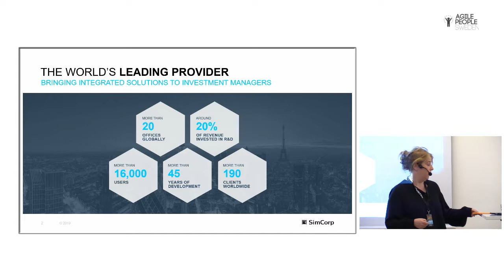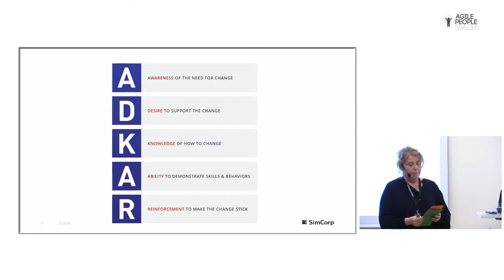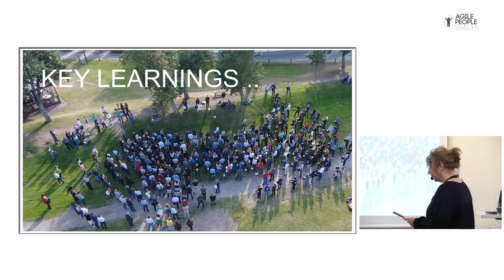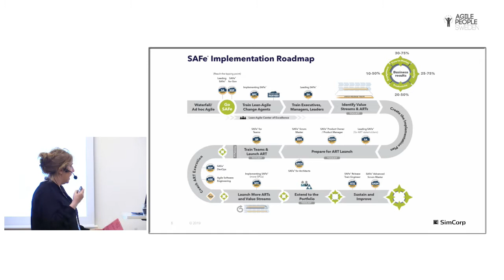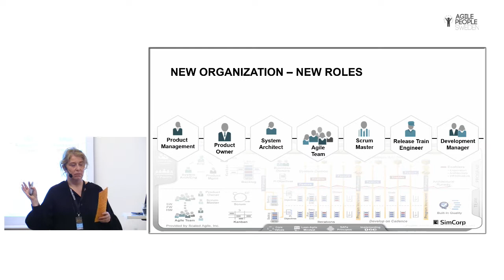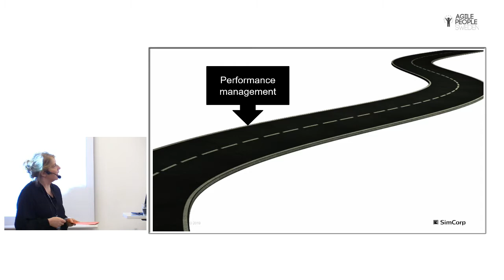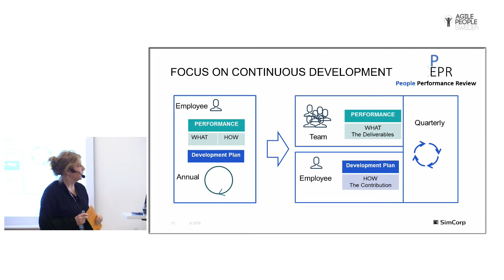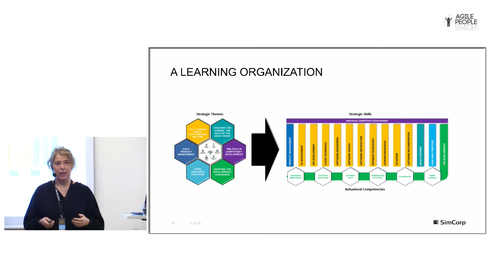2019 10 23 APS2019 Marianne Garre Fink - EATING YOUR OWN DOG FOOD – HR IN THE CHANGE TO AGILE